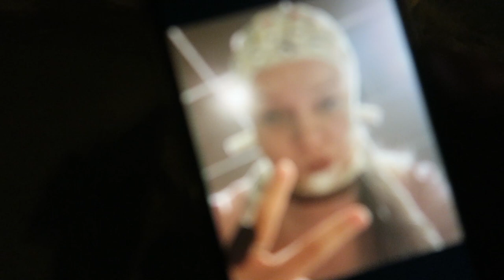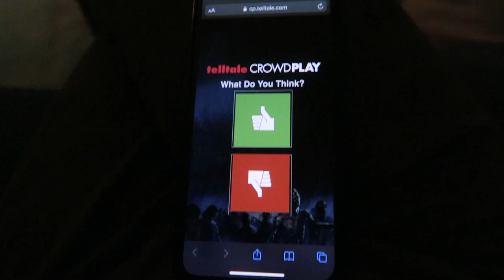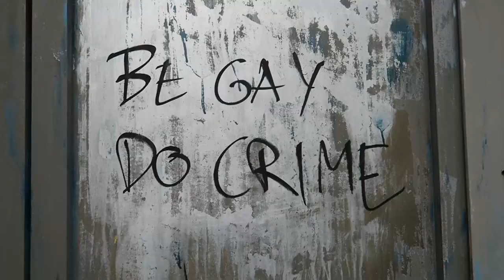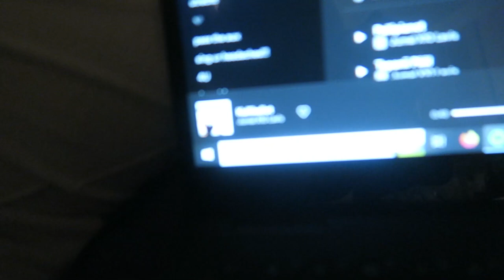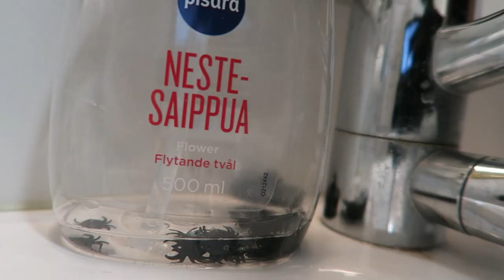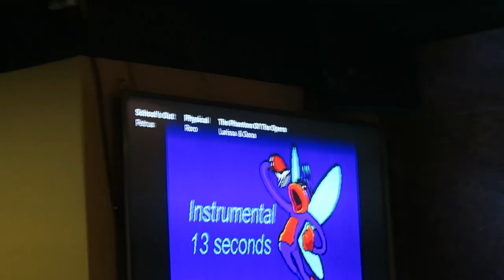Visiting our friends in Finland! | FINLAND VLOG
Thank you to my donators:
Michael Segers
Johnny Cash
Anders Pettersson
Wim Knaap
Damon Shaw
Jose Machado
Nick Rose
David
Damian Akerman
TeddyBearBonfire
Jhpat
Andy
Pablo
Shahazaib Ahmed
Mike Lewis
Shannon Page
Chad Nicholas Blair
Arodin
Andy
Edward C
Tom Henderson
Juan Alaminos
Lachrisho
gfdsgfdsgfd
Lynn Dailey
Petr Vitiska
Lexi
Mementovitae
Kristen
Torben Dix
Kristiyan Georgiev
R.BGames37
Brett Richard Harlow
Leo Smith
Arron Scott
Hunter LaLiberte
Sitafa
Matthew Wieczorek
Bandicoot
Joe B
Omar Alhawal
Mohammed Abubaker
Nick Lewis
Michelle
Paul Walker
Kayla Woods
Desudesu
TaLy
Tom Evans
Vitaly Gamburg
Matt Carl
Blackcharz
Miro Outinen
Mark D
Matt Okeefe
Matthew Haines
Derek Maanum
No Life King
Sweet Owl
insid3rkill3r
Scott Ford
Knaben Fro
Максим Булат
Greg Nuna
Vladimir
kmr191
Anthony Pope
Trent Bullock
Ashley Jaime
Charlotte
Sebastian Sträßler
Matt Okeefe
Dillon
Jim Knowles
Marianna Pappas
Zultan Holder
Guthwulf
Dontrell Durant
Sam Aimson
Doppelganger
Nasser F
Manas
Максим Булат
George Roybal
Elias Toa
vilmundur
Julian Streltsov
cbyers
Emily Gorman
Robin Pascoe
Sarahmilligan
Stevi Wanders
Lise B
Adrian Vollbracht
Aeva
tickledpink
Onfirm
Katey Reid
Nina
Lysandr Skavada
Sigrid
Itz01
Em
marte
Jade Maria
Sari
Holly Butcher
707
Live Morgana
Zoe Stark
lizzylad
Mat Land
Kikomanteli
Katie Johan
H0nk
Amari
Melon Lord
Alex
Ali Isley
lexi
Claire Sherman
Dory TheFish
Holly Jeffries
Cecilia Johansson
Squishykwite
Bobbie Wix
Peach
Alan Hoek
Kristen Rab
Very
HeathenPotato
Marie
Strampunch
Miss Tickle
Jena Vincent
cha
Rebekah Sue Kephart
Rachel Wilson
Cate
Siti
Emma Rhiannon
Abigail Mckern
B
Pliskin450
Tib
CLob
Raquel Amat Sánchez
MP
Dave Callan
Marcel Schäfer
Miranda
Lola choisnet
Juan Thedon
Lee Fiske
Herr Traffel
Luca
Maximiliano Vagnoni
Kevin Abels
Gerdox10
Sythurizm
Dominksr
Ivan
Jake 2k